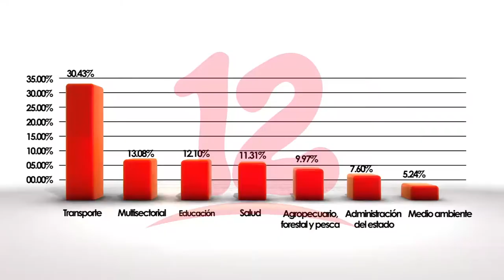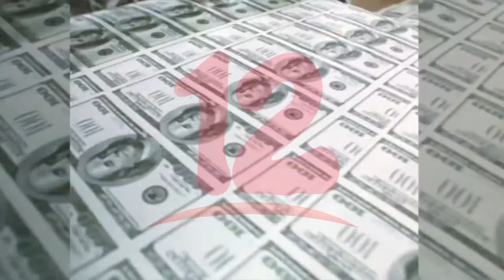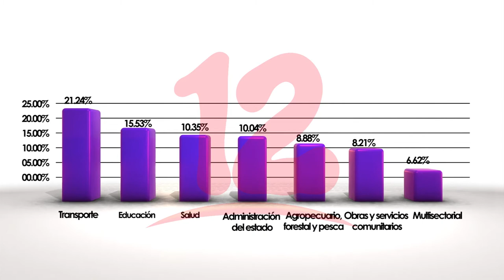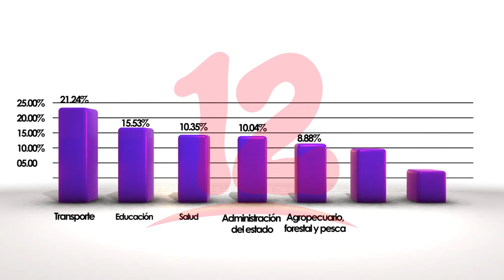Las prioridades de inversión pública en Nicaragua entre 1998 y 2006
A continuación les presentamos un trabajo especial sobre las prioridades de inversión pública en los últimos tres gobiernos en Nicaragua.